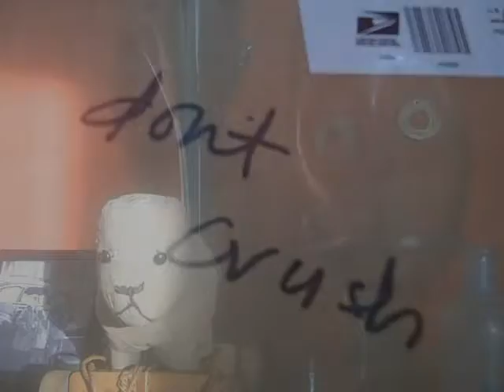lizard lounge march 12 be there !!!!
here is your chance to see 2 legendary boston  singer/ songwriters
together on the same nite RICK BERLIN & WILLIE LOCO ! 1667 mass ave in cambridge starts at 9 !